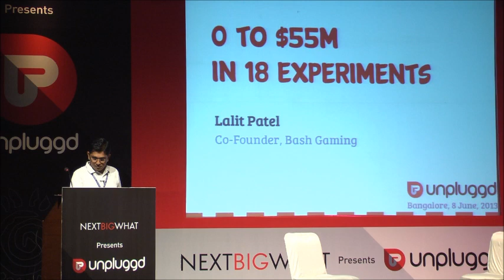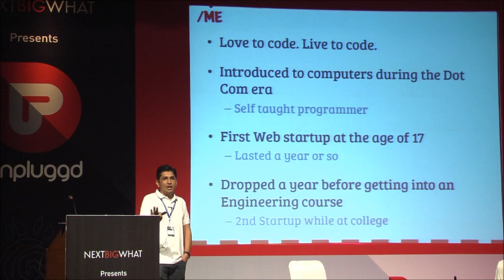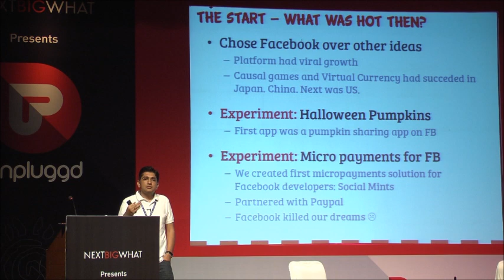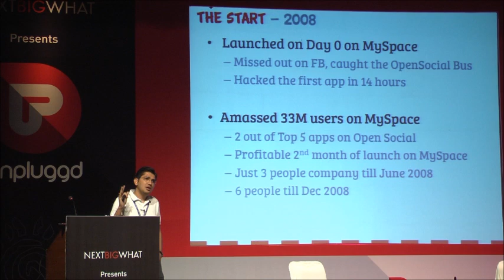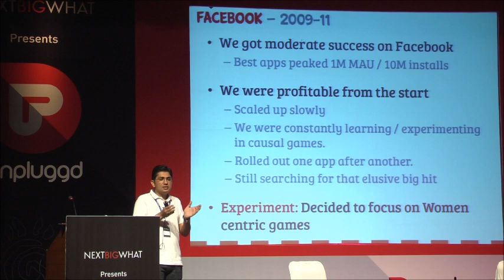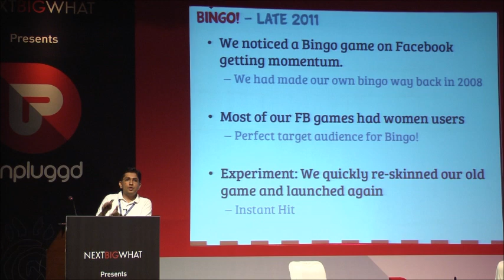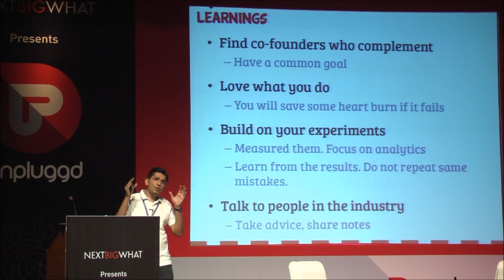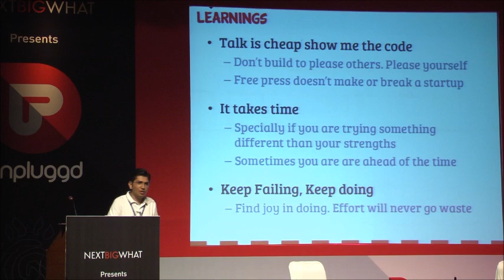From 0 to $55 Mn in 18 Experiments: The Bash Gaming Journey by co-founder Lalit Patel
Bash Gaming (Formerly BitRhymes), founded by Sumit Gupta, Vikas Gupta (Not related) and Lalit Patel in 2007 has had an amazing journey. With a 90 people team in India and a 20 people team in the US, the company is now a leader in the mobile gaming category.